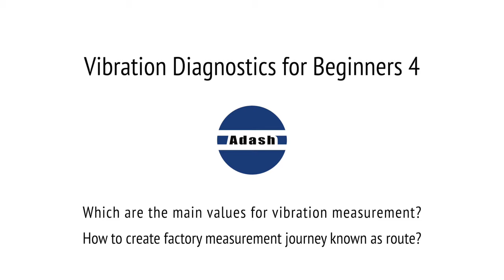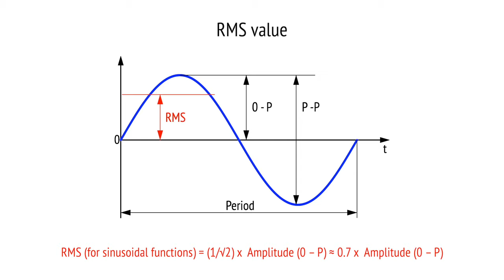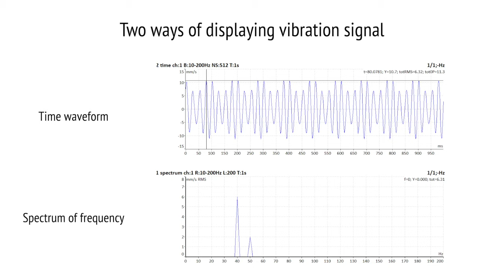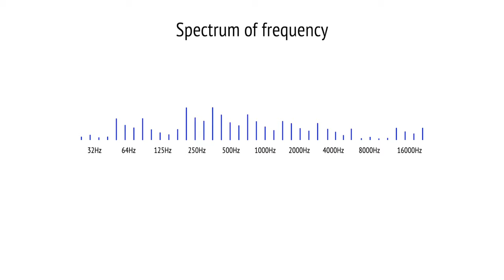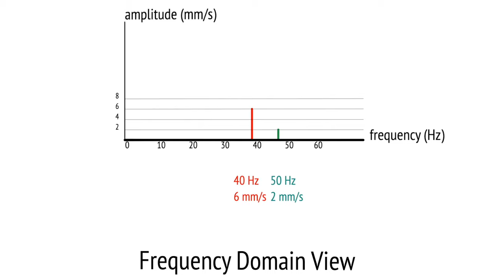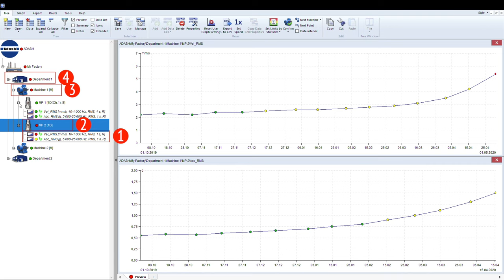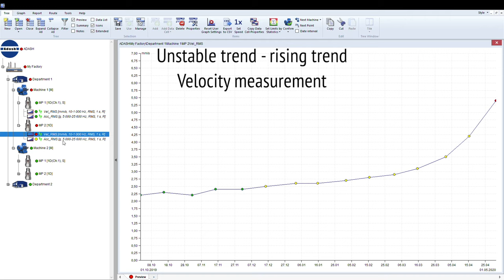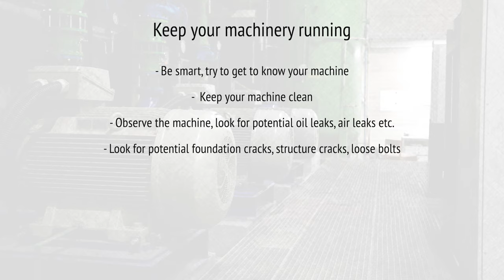Vibration Analysis for beginners 4 (Vibration terms explanation, Route creation)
Frequency, Amplitude, Period, RMS, Spectrum, Frequency domain view, Time domain view, Time waveform, Displacement, Velocity, Acceleration - in this video we will explain the main terms for vibration analysis measurement and how to create a factory measurement journey known as a route for your predictive maintenance in condition monitoring program.
Frequency is (in vibration measurement) the number of occurrences of a repeating event per second, and the unit is Hz.
Period is the duration of time of one cycle in a repeating event, so the period is the reciprocal of the frequency.
Amplitude is the maximum extent of the repeating event.
The RMS value for sinusoidal functions is 1⁄√ 2(it equals approximately 0.7) of the 0-Peak amplitude.
Amplitude can be measured or displayed in 3 types of Physical quantities: Displacement, Velocity and Acceleration.
Displacement means the distance between the stable and exceed position. Units are mm, micrometer or thousandths of an inch, or mils if you prefer.
Velocity is the rate of a change of a distance (displacement) with respect to time. Units are mm/s, or ips. Acceleration is the rate of a change of a velocity with respect to time. Units are g or m/s2.
We have 2 main ways of displaying the vibration signal ( for us this means Frequency and Amplitude).
The first one is the Time waveform or Time domain view.
The second type is the Spectrum or Frequency domain. It is the view of each frequency component of the sensor´s total  movement. It allows us to see all amplitudes of frequencies the time waveform is made of separately. According to Fourier analysis, any physical signal can be decomposed into a number of discrete frequencies, or a spectrum of frequencies over a continuous range. You can imagine a spectrum as an equalizer which is visualizing the amplitudes of the frequencies the music is made of.
How to create a factory measurement journey - The Route.
For the beginning of our Predictive maintenance program we will use 2 measurement types per measurement point - velocity in mm/s and acceleration in g. The measurement point is the place on the machine where we will be taking the measurement. There will be more measurement points on each machine.  For example, on each bearing housing of the machinery component plus one on the axial direction on the machinery set. We will create our route tree in the DDS software and it will basically guide us to which department we should go, to which machine and where to place the sensor to take our measurements.
Track the trend of vibration.
Now you have created your Route tree and you regularly measure your machines (e.g. 2 times per month). It is time to track the trend of vibrations on individual measuring points and see their development in time. Is your trend of velocity and acceleration measurement stable? A stable trend with acceptable values means that your machine (or bearing) is running under stable conditions, then you should not be worried and this machine can be operated without any restrictions.
Attention: Even if the trend is stable, there can be cases when the machine will break down without any warning. This can happen for example if the machine runs with some manufacturing defect. It does not happen very often, but it happens. Is your trend of velocity or acceleration measurement rising? Is it the Velocity measurement? Then as we learned it will be a mechanical fault related to the speed of the machine such as unbalance, misalignment or looseness. You should measure the machine more frequently and look for a deeper analysis of the machine to find out what the problem is. Is it the Acceleration measurement? This higher frequency measurement is most often related to bearings. Grease the bearing. Measure it more frequently and if the value is still rising you should plan to change the bearing.
Predictive maintenance, and particularly vibration measurement, is one of the best and most proven methods for knowing the actual condition of your machinery. It allows you to track its condition over time and enables you to plan / schedule potential repairs of the machine. However, it can never work 100% and some sudden machinery break downs can still occur.
To keep your machinery running, try to do more than just regularly measure your vibrations.
• Be smart, try to get to know your machine
• Keep your machinery clean
• Observe the machine, look for potential oil leaks, air leaks etc.
• Look for potential foundation cracks, structure cracks, loose bolts
• Listen the machine. Especially look for sudden noise change.
• Share information about the machine. Use the „Buddy System“. In other words, if you discover some unusual behavior in any machine, tell your work mates. You can not only avoid an unexpected break down, but you can also save your colleague's life!

00:00 - 02:50 Vibration signal
02:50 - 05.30 Frequency domain (spectrum) / Time domain
05:30 - 11:04 Factory measurement ROUTE